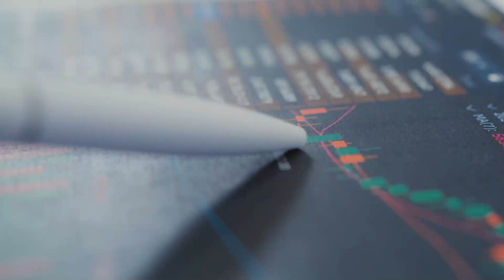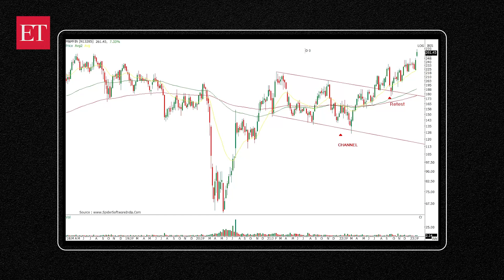Stock Radar: Buy M&M Financial Services for a target of Rs 320, says Ajit Mishra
“Within the financial pack, M&M Finance is among the top performing names as it has been maintaining a positive tone since June 2020,” Ajit Mishra, VP - Technical Research, Religare Broking Ltd., said.